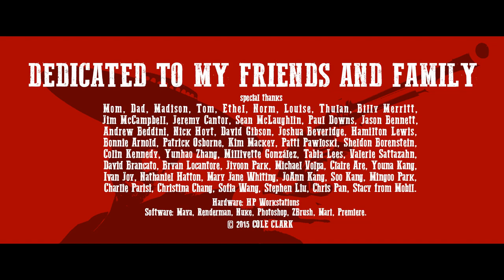CGI 3D Animated Short Film "A FISTFUL OF PRESENTS"- Surprising Animation by Cole Clark & Ringling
In a pastiche mix-up between holiday films and Spaghetti Westerns, an outlaw confronts Santa on Christmas eve in the old west. The outlaw, reeling from painful memories of receiving coal for Christmas wants revenge. Santa, on the other hand, is not afraid of violence and has other plans.

A FISTFUL OF PRESENTS (2014) Animation, Action, Comedy, Western

While we do our best to verify copyrights, we receive online submissions to showcase videos.